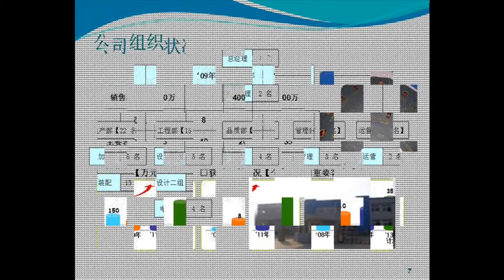Wheel Weights Machine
Qunshuo Machinery is a professional machine manufacture located in Suzhou, Jiangsu province in China. With many years of experience in development, engineering and production of unique special purpose automated assembly machines in the following industries: automotive, electrical, house-hold appliances, metal processing, medical devices, dampers.